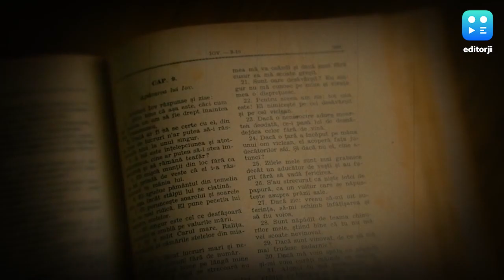आज ही के दिन दिल्ली से छिना था 'कोहिनूर'...फुटबॉल वर्ल्ड कप हुआ था चोरी, देखें इतिहास.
On This Day in History 20 March: इतिहास के पन्‍नों में 20 मार्च को कौन सी बड़ी घटनाएं घटी थीं. आज का दिन क्यों है खास, जानिए आज के दिन का इतिहास.